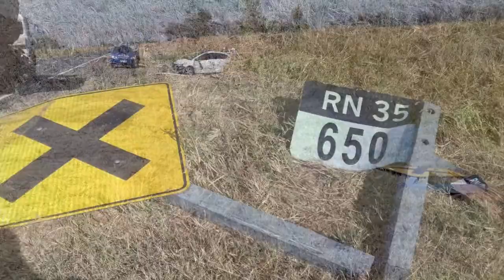SIGUEN LOS ACCIDENTES EN LA VIA PÚBLICA WALTER COMOGLIO JEFE DEPENDENCIA POLICIAL